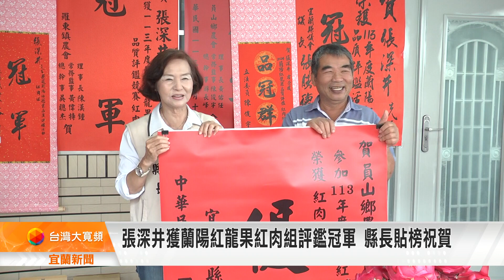張深井獲蘭陽紅龍果紅肉組評鑑冠軍 縣長貼榜祝賀